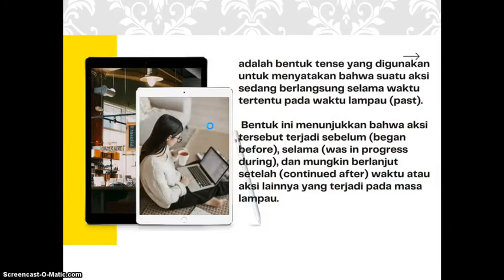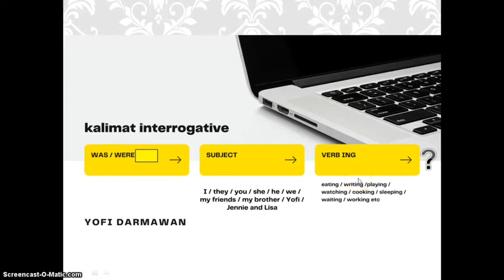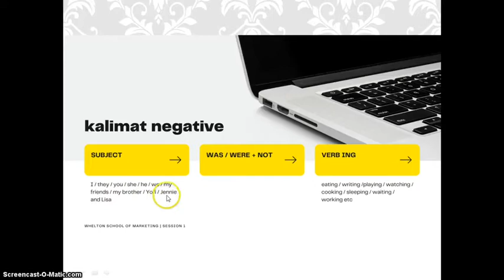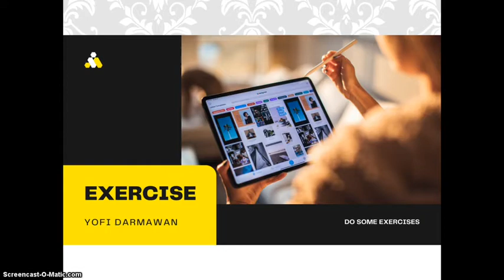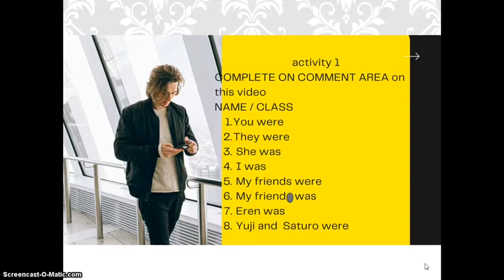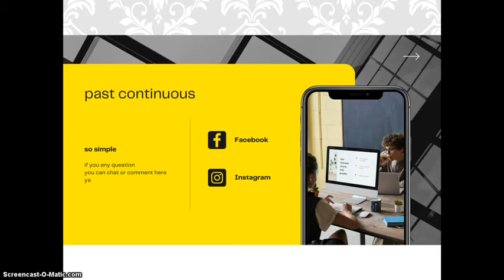Past continuous | easy simple fun explanation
Video pembelajaran bahasa Inggris
Tentang materi Past simple
Penjelasan dan latihannya